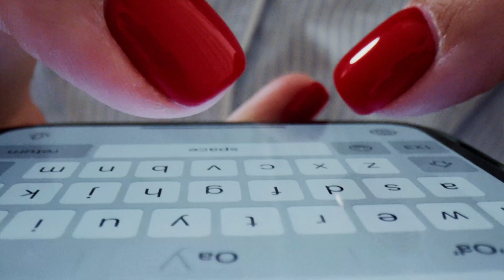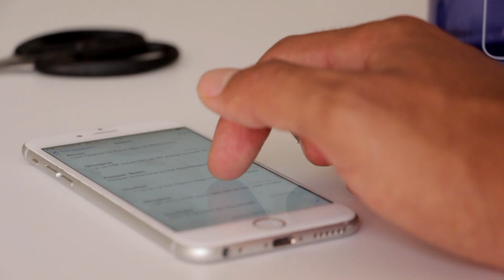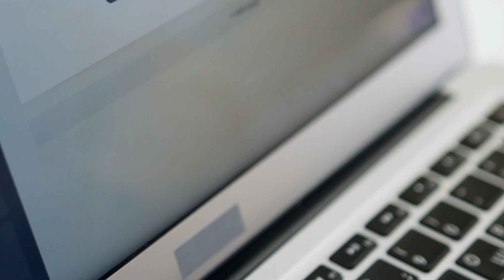AGGIORNAMENTO INPS 👉 NON SARANNO PROROGATE! NUOVO MESSAGGIO N°2842